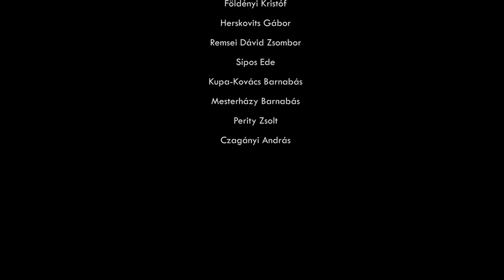Pató Pál úr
Petőfi Sándor verse alapján készítette a Noha Filmjátszó csapata.